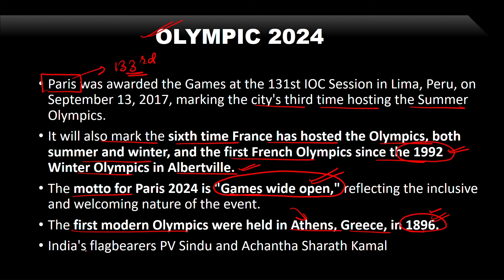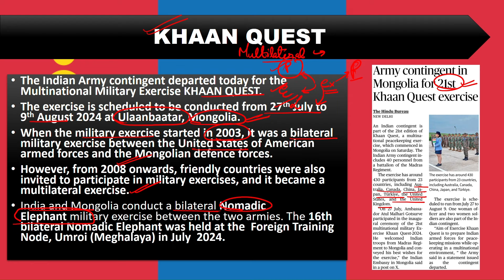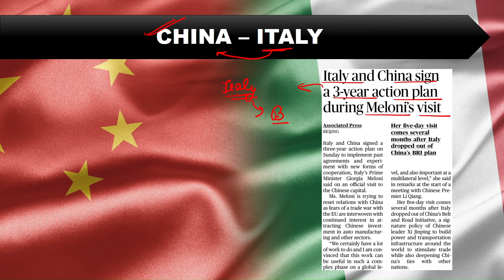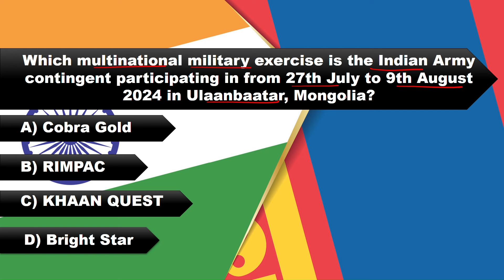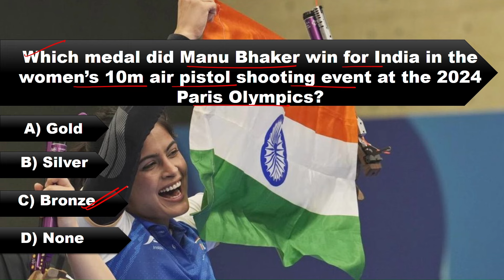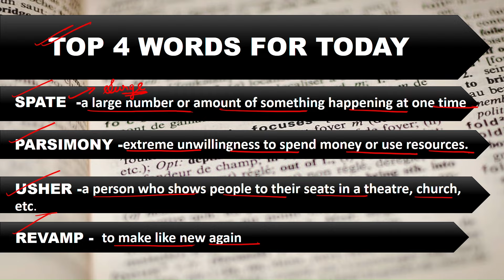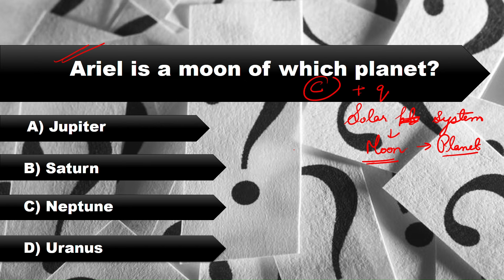Daily News Analysis II Current Affairs II Vocab II Under 10 Mins II 29 July (29-07-24)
Download the PDF from our Telegram Channel.